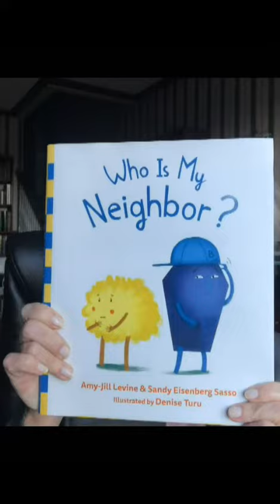March 17 Daily Message